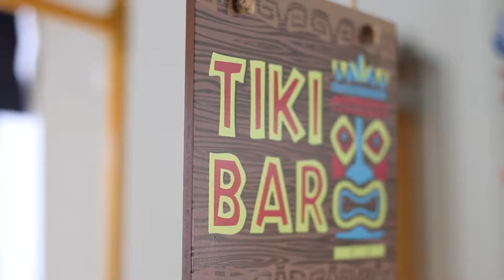Lorico Legacy Group Luau 2017 (Short Clip)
Our client appreciation event in Los Alamitos for Summer 2017. Throughout the year we show our appreciation to the people we serve. We are grateful for all the reviews on Yelp.com, Zillow.com and other social media avenues. Their referrals and relationships help us grow and spread our mission to "Build Your Legacy"